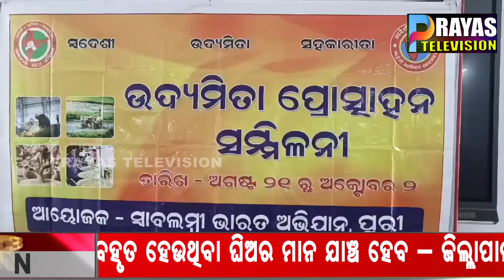ସ୍ବାଭିମାନ ଭାରତ ଓ ଉଦ୍ୟମିତା ପ୍ରୋତ୍ସାହନ ଆଲୋଚନାଚକ୍ର || Self respect India and Entrepreneurship Promotion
Swadeshi Jagran Manchu Puri District Swaviman Bharat Abhiyan has organized a business promotion seminar in the premises of Pipili College. He read and inspired the students present to become successful entrepreneurs in various fields. The guests expressed their views on the secrets of success by giving examples of the life styles of many entrepreneurs who have achieved success in the society.